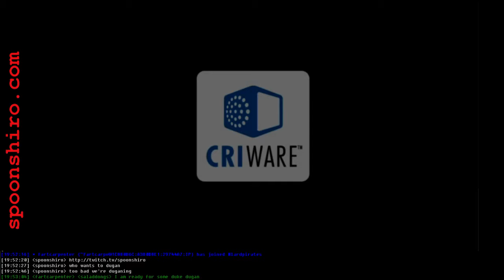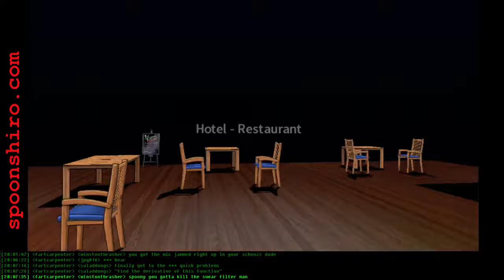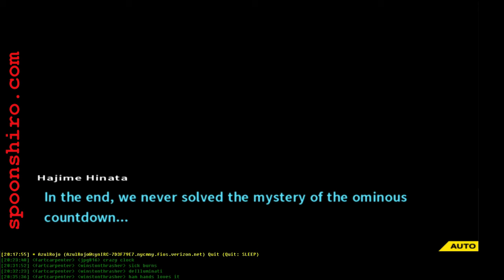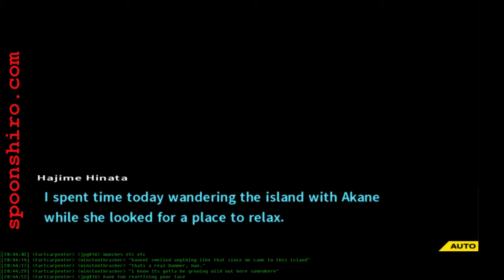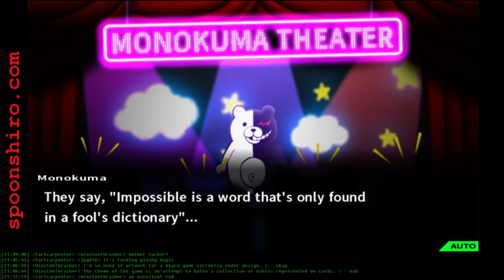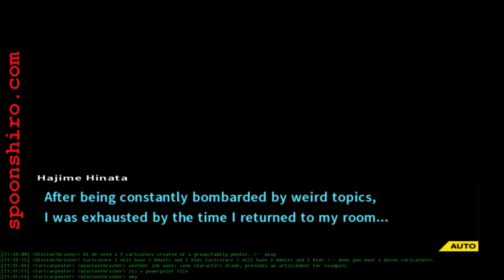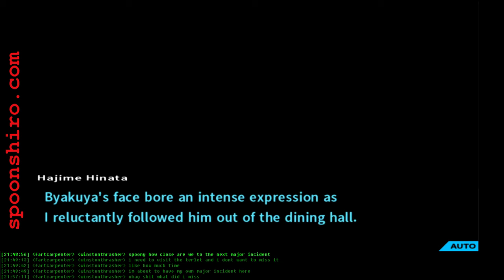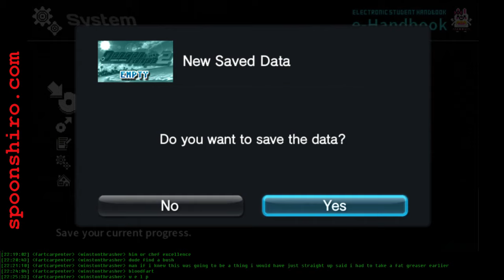Spoony Plays Danganronpa 2: Goodbye Despair, Part 2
Party time!